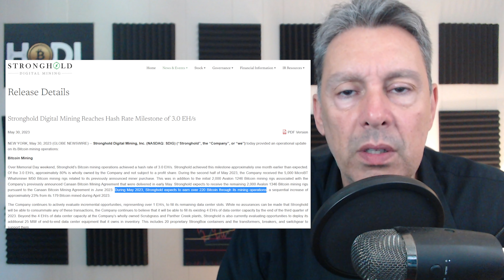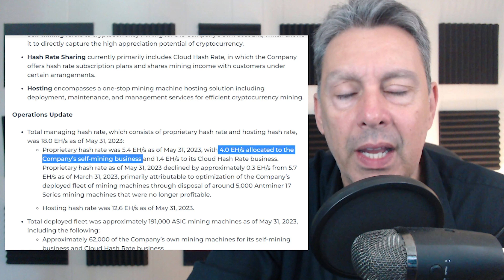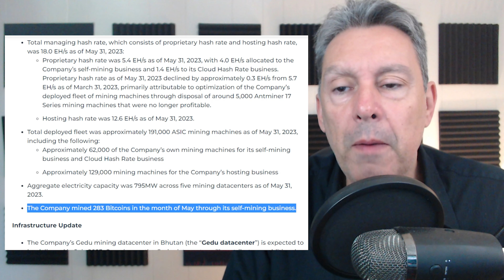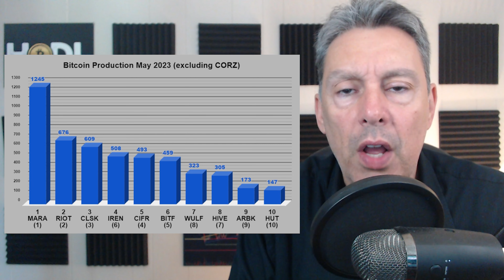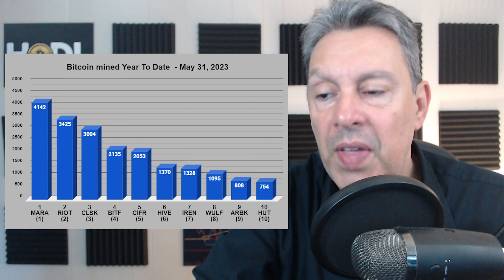I RANKED The $BTC Miners In 5 DIFFERENT WAYS!! | Top 10 $BTC Bitcoin Miner Stocks!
$BITF Bitfarms (bitf), $CLSK Cleanspark (clsk), $MARA Marathon Digital (mara), $HUT Hut 8 (hut), and $RIOT Riot (riot), and all of the Bitcoin miners are all depending on the price action of $BTC Bitcoin.  Bitcoin seems to be in a relief rally that could end up as a bull run.  These videos are about going through the recent news, as well as the $BTC Bitcoin miners and the $BTC Bitcoin chart.

Chapters:
0:00 Intro
0:33 Honorable Mentions
4:18 $BTC Production
6:25 $BTC YTD
7:30 Hashrate
9:47 Mining Efficiency
12:22 Hodl Position